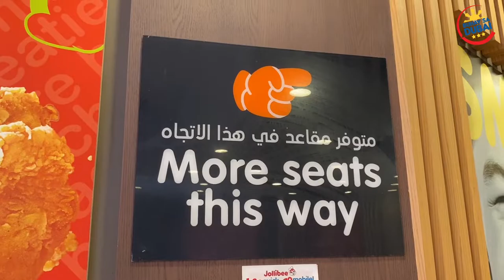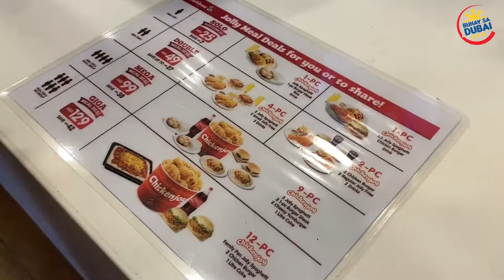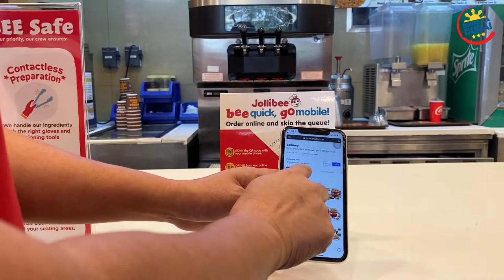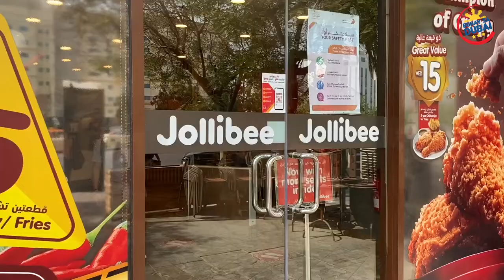FOODTRIP - JOLLIBEE UAE Double Meal Deal!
FOODTRIP - JOLLIBEE DOUBLE MEAL DEAL!
FOODTRIP
Jollibee UAE Double Meal Deal for 2.
Super affordable na Jollibee langhap sarap meal!

featuring Tiktoker @iantotherescue